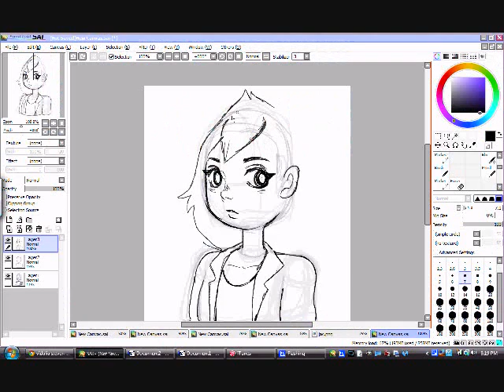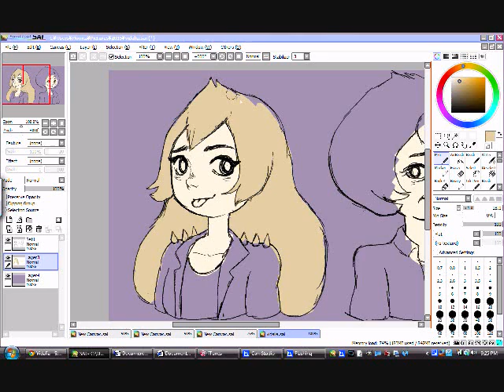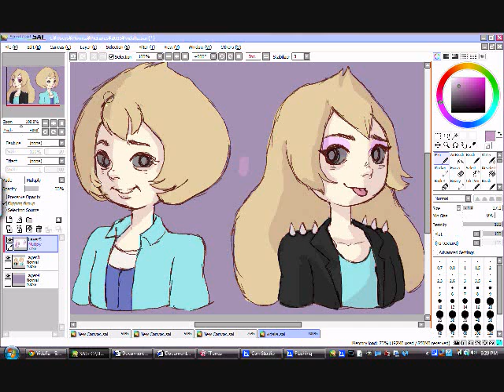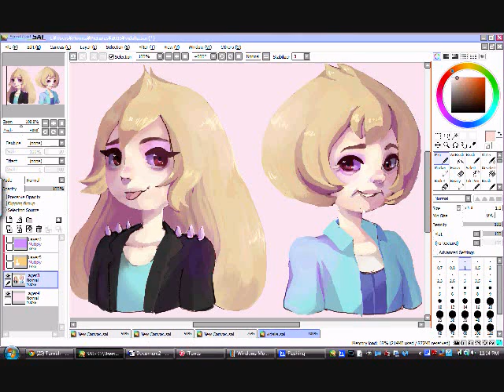Vidalia (Steven Universe) [Speedpaint]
the one and only onion bestie and mom: vidalia!